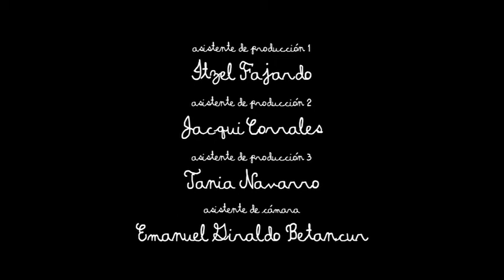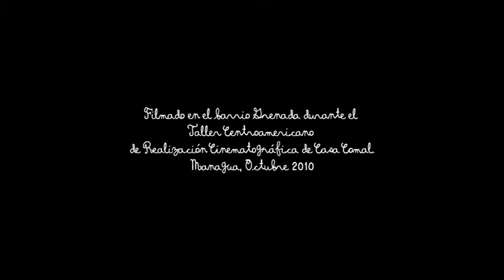Retazos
Escrita y dirigida por:
Gloria Carrión

Producida por:
Gloria Carrión

Dirección de producción:
Alicia Hurtado Méndez

Director de Fotografía:
Guillermo Sáenz

Asistente de dirección:
Grace González

Directora de arte:
Ana María Riguero

Directora de sonido:
Kiangtsu Galeano

Edición:
Jacqui Corrales

Interpretaciones:

Luz - Ruby Esperanza Velásquez Alemán
Papá - Eduardo Espinosa Ortega
Miguelito - Michael Antonio Alegría Espino